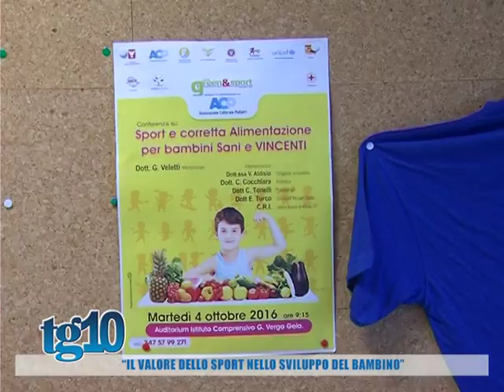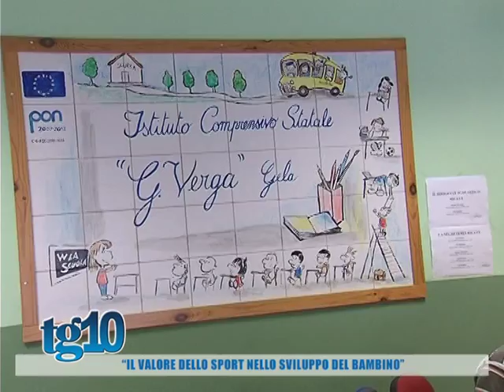''Il valore dello sport nello sviluppo del bambino''